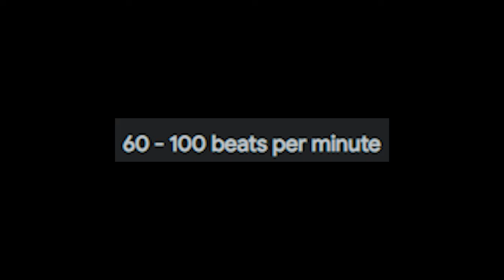THE PRESIDENT OF DOOM... [Pizza Tower Lap 4 P-Rank]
Alright guys, we did all of ELM with S-Ranks on Hard Mode, but can I do P-Ranks on the Hotfix? If you guys have any suggestions for the future episodes and I hope you enjoy more of these 𝗹𝗼𝗻𝗴-𝗳𝗼𝗿𝗺 content.
(This took me 5+ Hours to record!)

Special Thanks to everybody who has inspired me to even start this journey!

Ft: @DirtyDeeDavid  (in DD9)